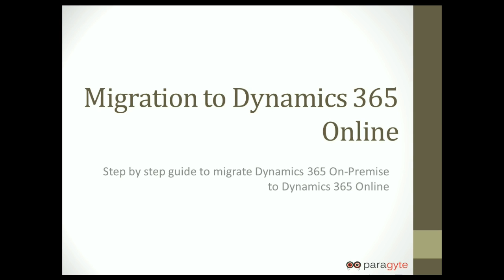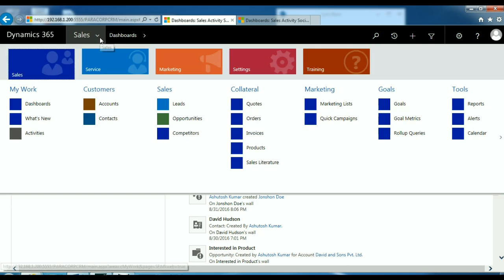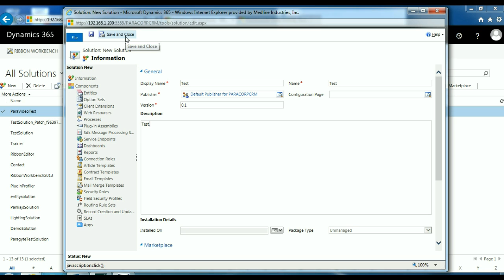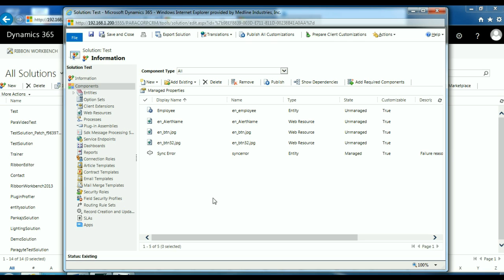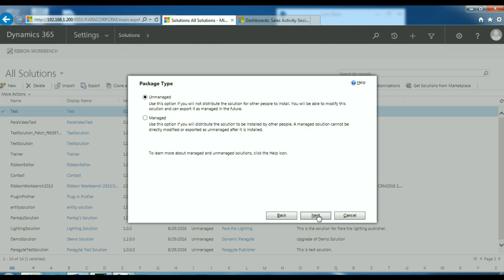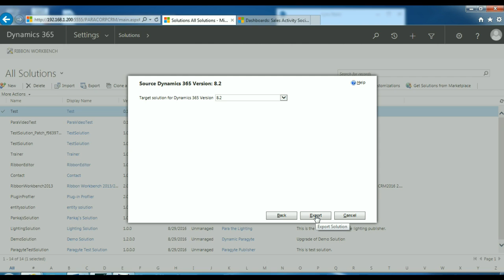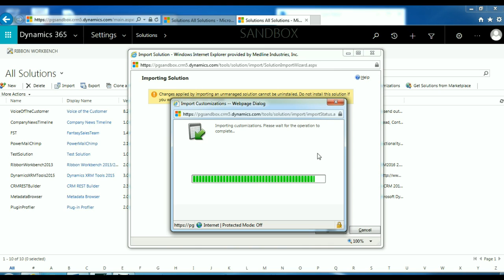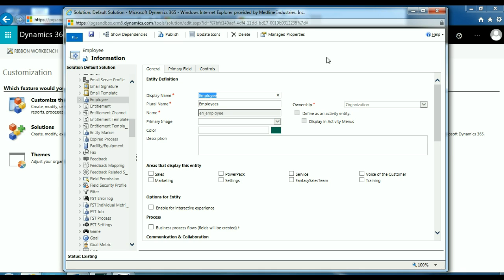Dynamics 365 Tutorial: Migrate Dynamics 365 on premise to Dynamics 365 Online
This video is part of our Dynamics 365 training tutorial series. In this video we will help Dynamics 365 users on how to migrate all customization, development & configurations from Dynamics 365 on premise to Dynamics 365 online. in case you require any consulting support on Dynamics CRM Migration & upgrade services.